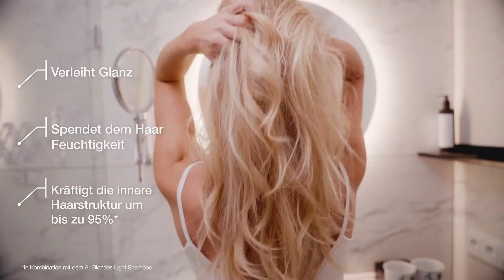Schwarzkopf Professional - BLONDME All Blondes LIGHT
Credit: Schwarzkopf Professional